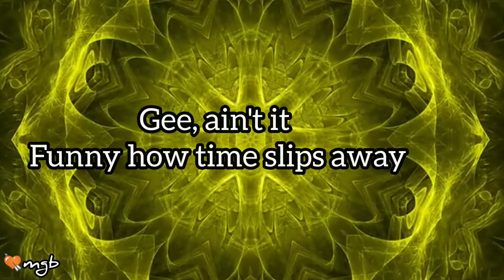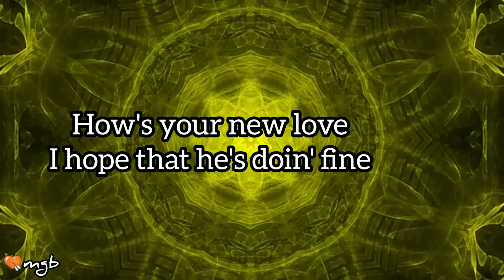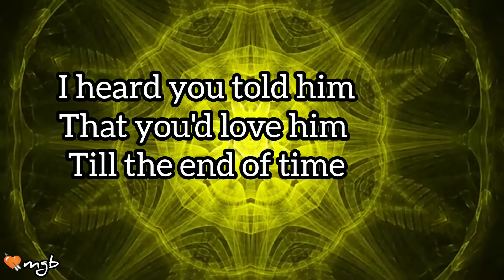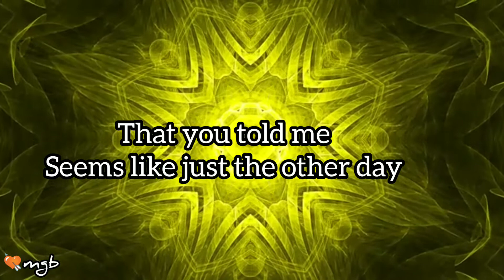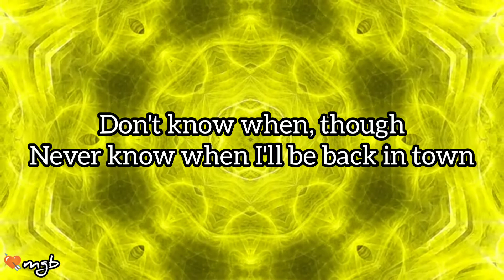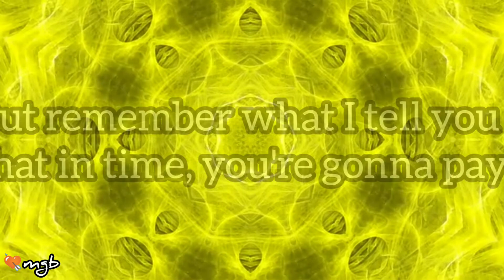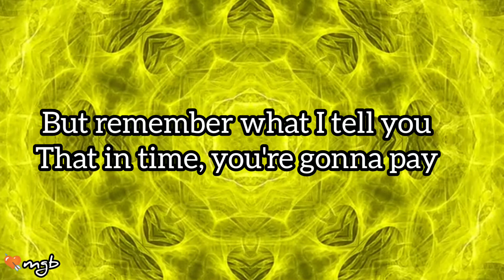Funny How Time Slips Away lyrics official 2022 ~ Billy Walker tribute feat Better Call Saul S2E1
"Funny How Time Slips Away" is a song written by Willie Nelson and first recorded by country singer Billy Walker. Walker's version was issued as single by Columbia Records in June 1961.